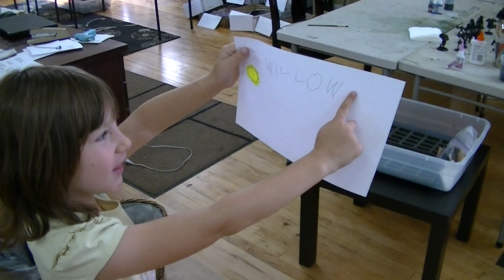- Blue Table Painting